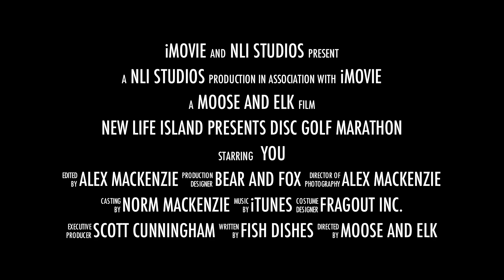Disc Golf Promo 2013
Come play and support camper scholarships.